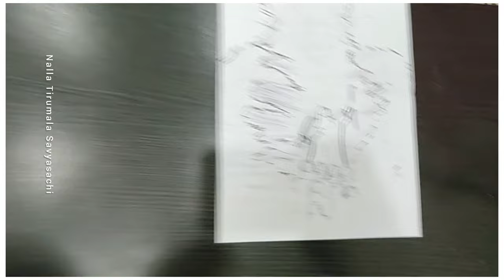How to draw Moses parting the red sea